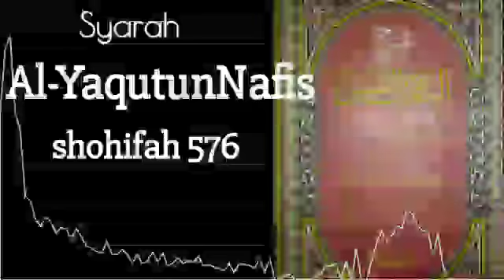Syarah Al-YaqutunNafis , shohifah 576